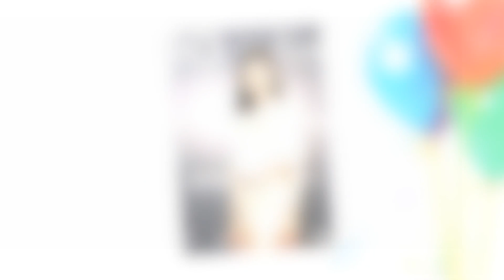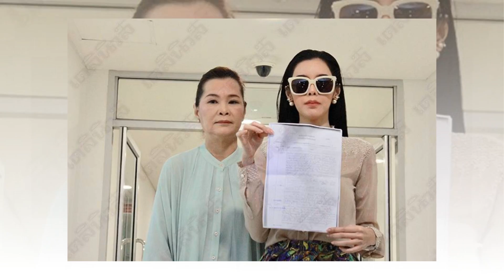นางเอกสาวหน้าใส ไอซ์ ปรีชญา เผยหลังแจ้งความคดีข่าวปลอม ล่าสุดเว็บยังอยู่ ข่าวก็ยังไม่ลบ